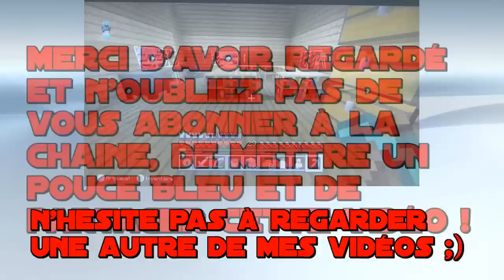Minecraft Wii U Let's play Saison 3 épisode 21 - LE COMBAT - FR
Voici le vingt-et-unième  épisode de cette saison 3 de Minecraft aventure suivie survie de Will Boss Gamer avec 6 objectifs :

- Tuer l'ender dragon et récupérer son œuf !

- Avoir des enchantements de niveau 30 !

- Faire une pomme d'or !

- Faire une tour d'observation !

- Faire mon nom en Hollywood !

- Faire une maison en argile dans un biome mesa !

Bon visionnage !